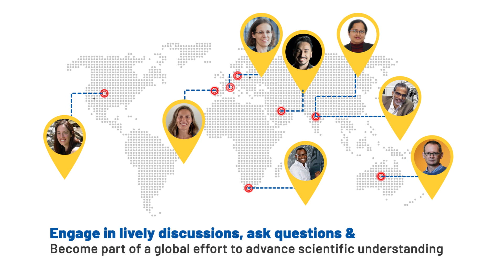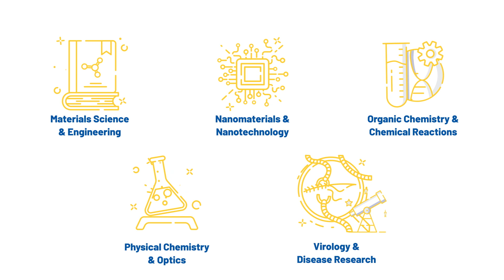ACS Science Talks Intro Video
ACS Science Talks- Connecting the world through Science. The virtual lecture series  "Scientific Talks by Specialists on Specialized Topics for a Specialized Audience," is a platform for engagement between active researchers (Masters, PhDs, Postdocs, scientists/academic faculty) and senior editorial staff from ACS Journals and experts from academia and industry. The series, now in its third year, has featured over 100 scientific talks.